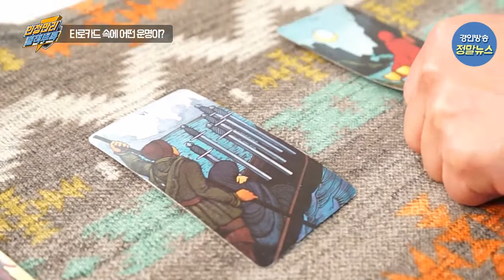[인정만리 별책부록] 허종식 이제 시작이다~ / 경인방송 정말뉴스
4.15 총선 후보자 초청 대담 ‘인정만리’ 별책부록 - 타로카드 점보기

출연자/ 허종식(민, 동미추홀갑)
MC/개그맨 장용
패널/이화정 극단 ‘아토’ 대표
패널/권혁철 경인방송 대표

경인방송 정말뉴스